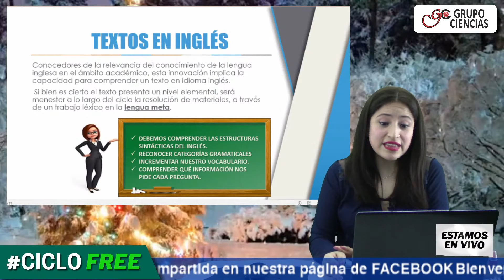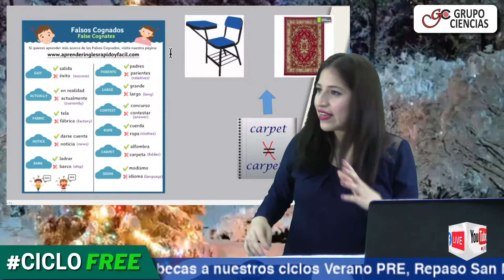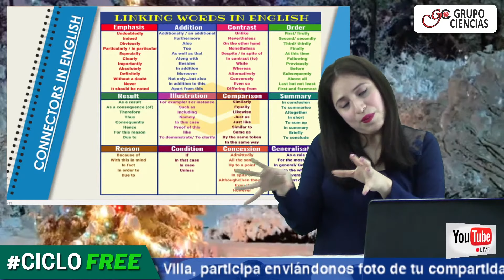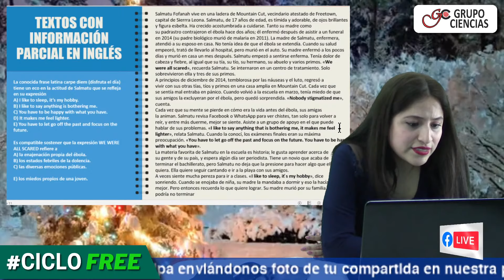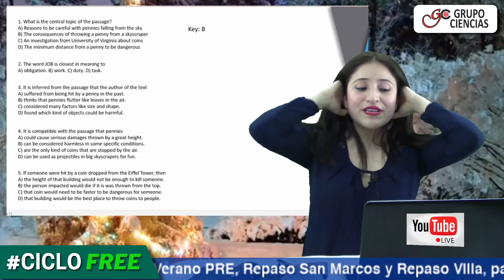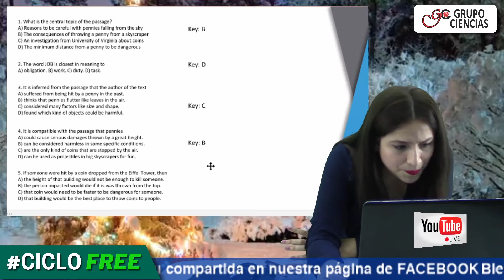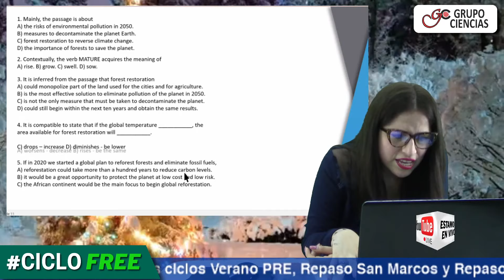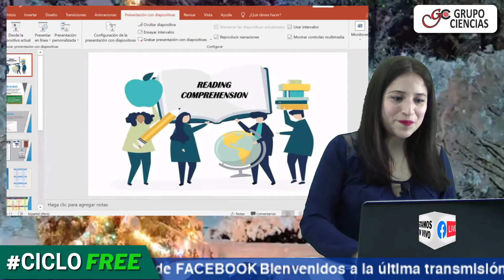INGLÉS - Seminario final de CICLO FREE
🔴Con la maestra María Mauricio  🔴
Tema: Introducción al curso
📚 NUEVOS CICLOS ❤ Informes aquí: 📱 ✅ o llámanos